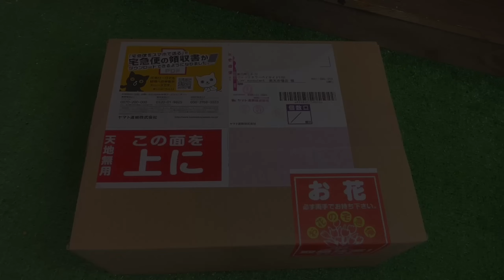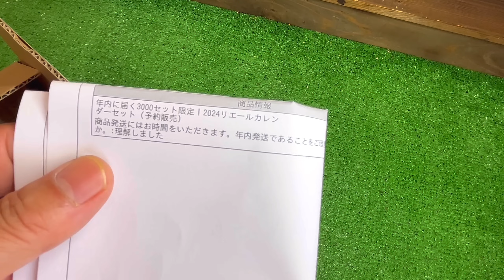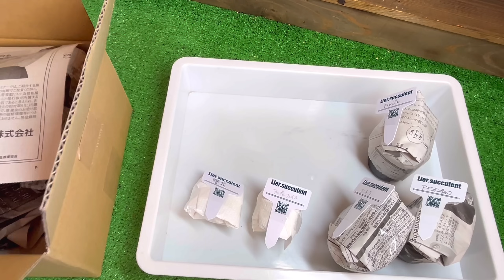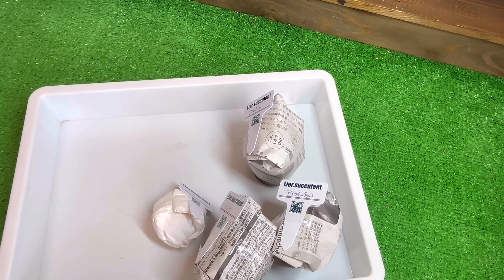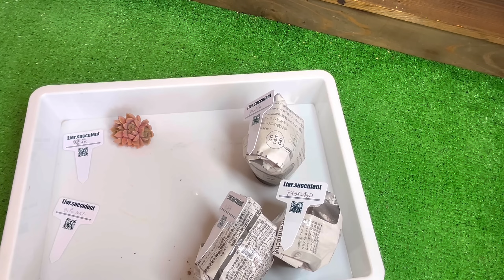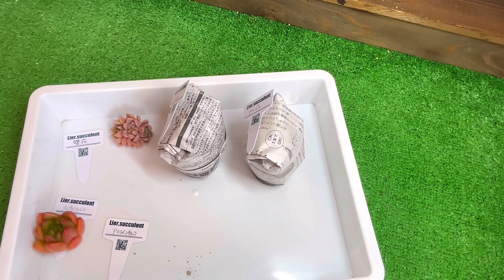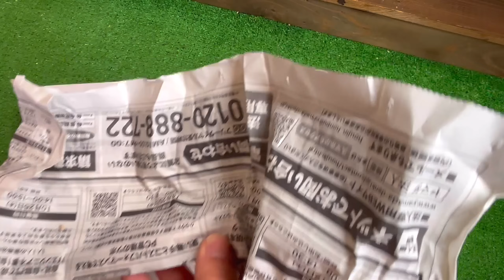【多肉植物】🗓️2024リエールカレンダーセット 何が入ってるかな？